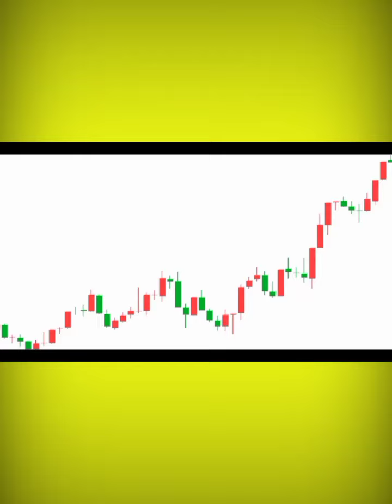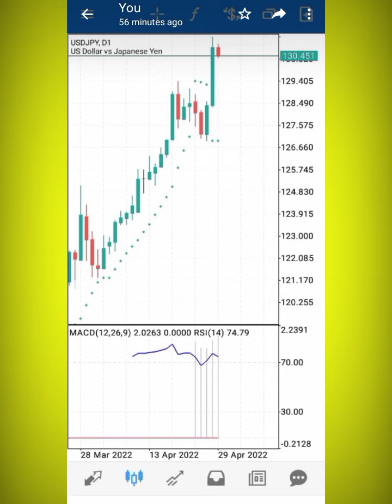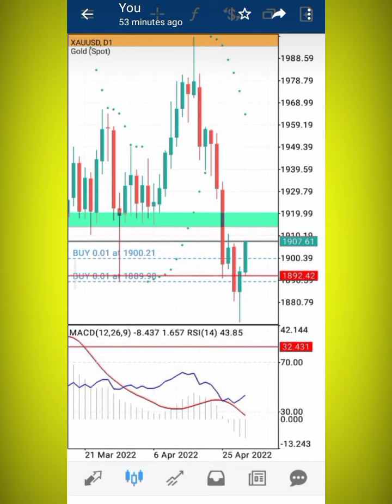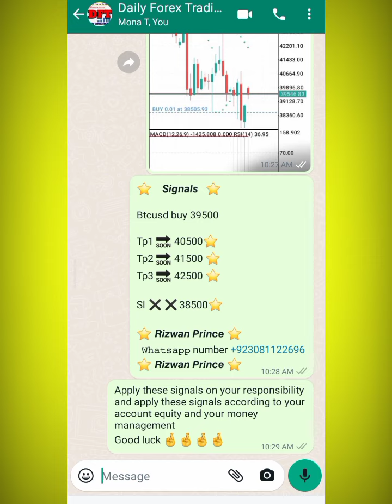Forex signals | Daily Forex trading signals | mt4 & mt5 signals | Free & advance & accurate signals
Available here profit share 50%50

Daily Forex trading

♻️Gold expert Forex Signal ♻️